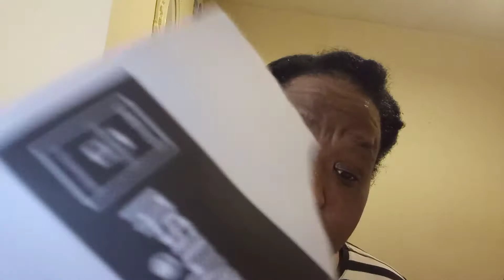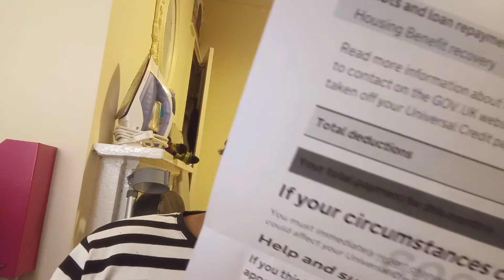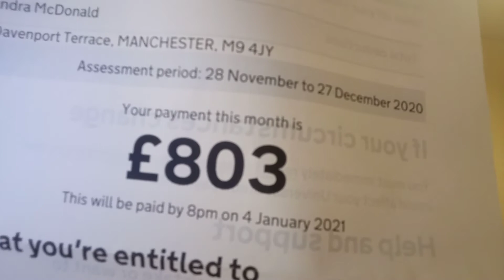UNIVERSAL CREDIT - How It Works - My Claim/Housing Benefit Experience